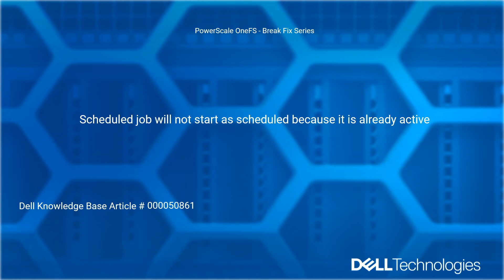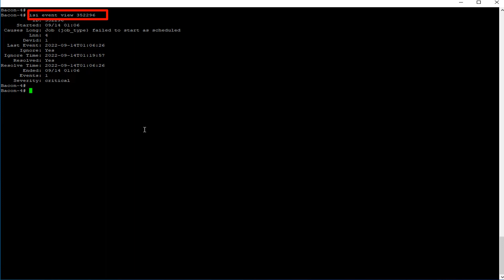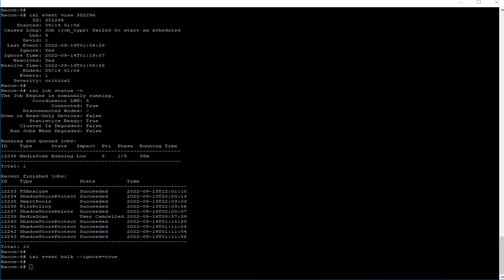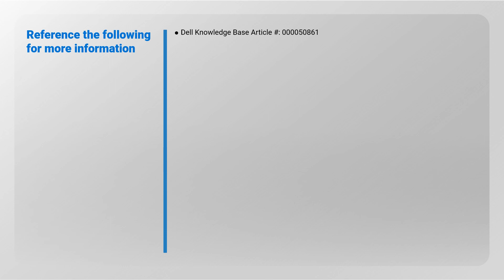Isilon Scheduled Job Will Not Start as Scheduled Because it is Already Active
Breakfix Scheduled job will not start as scheduled because it is already active. PowerScale OneFS

This video explains about OneFS's job engine job which cannot be started because the job is already running so another instance won't start in clusters running OneFS v8.x or higher.